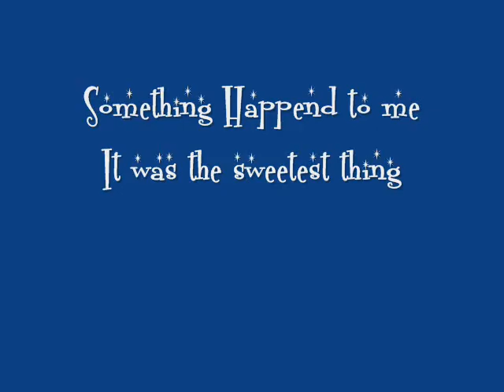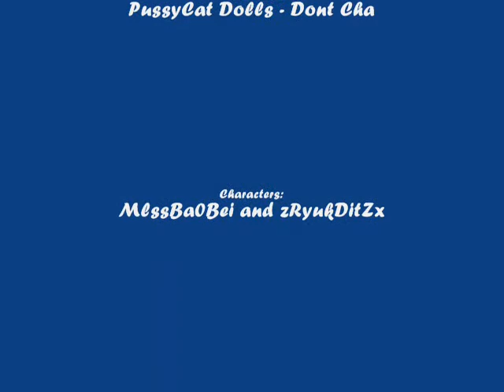MMV: Thats When I love you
My first video with you~~~